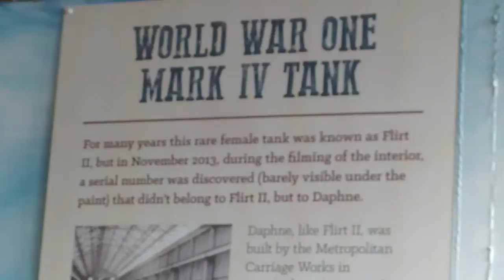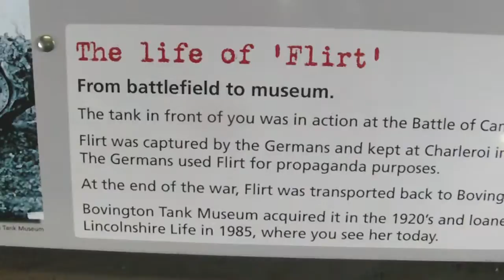First World War Mark IV Tank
A video showing a First World War Mark IV Tank, video taken on 20 June 2014.

The tank is currently held at The Museum of Lincolnshire Life as part of their 'Great War Remembered' exhibition to mark the 100 year anniversary of World War One.